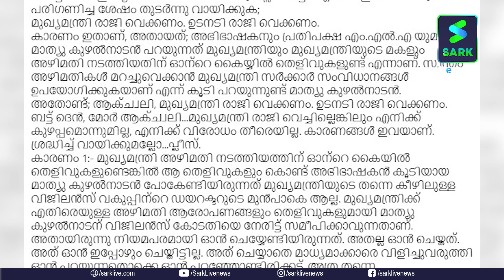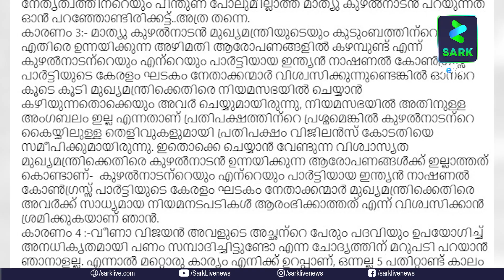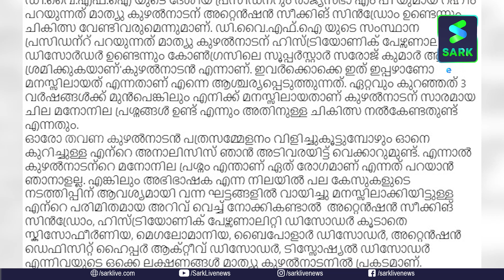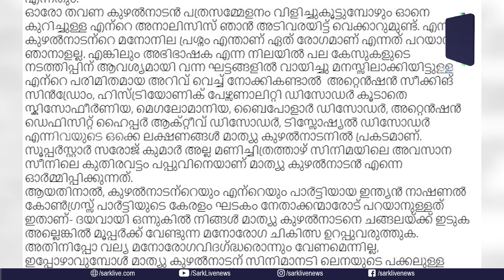മാത്യു കുഴൽനാടൻ മണിച്ചിത്രത്താഴിലെ കുതിരവട്ടം പപ്പുവിനെ പോലെ; അഡ്വക്കേറ്റ് സംഗീത ലക്ഷ്മണ..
മാത്യു കുഴൽനാടൻ  മണിച്ചിത്രത്താഴിലെ കുതിരവട്ടം പപ്പുവിനെ പോലെ; ചങ്ങലക്കിടണം, അല്ലെങ്കിൽ ചികില്സിക്കണം, അഡ്വക്കേറ്റ് സംഗീത ലക്ഷ്മണ..